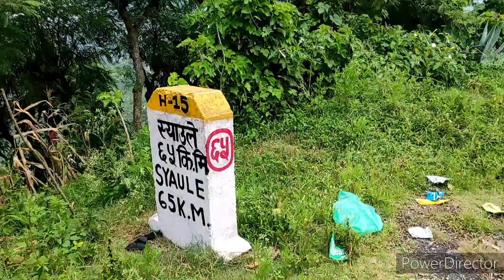Doti . dioyal to silgadhi vlog wonderful forwest.